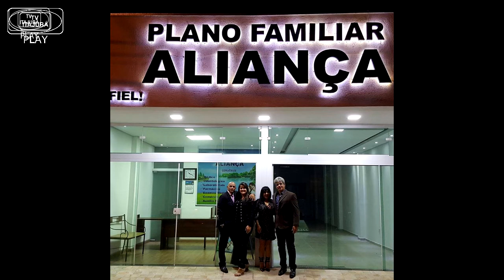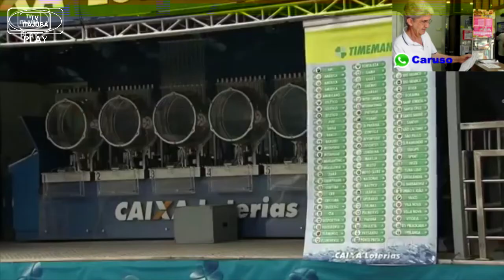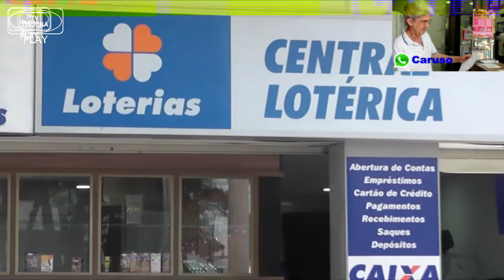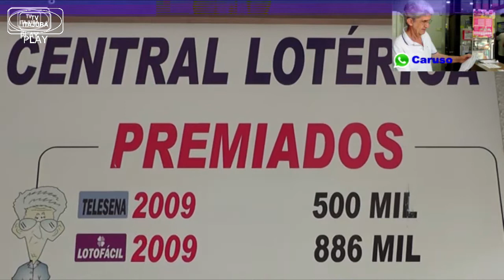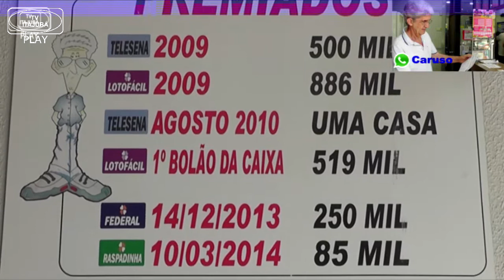JORNAL DE ITAJUBÁ - 09/11/18